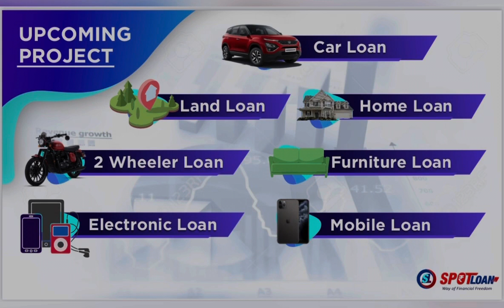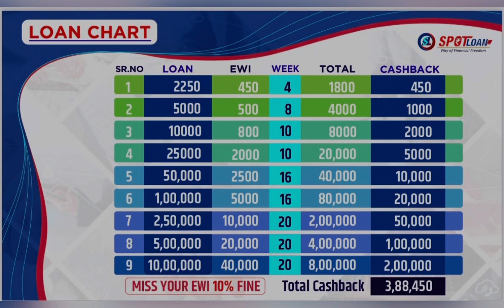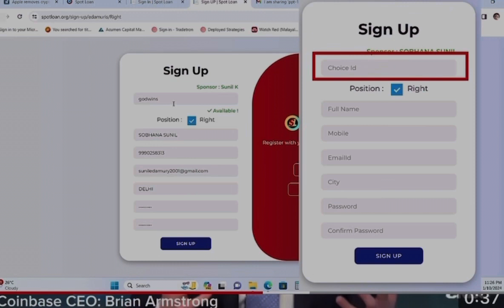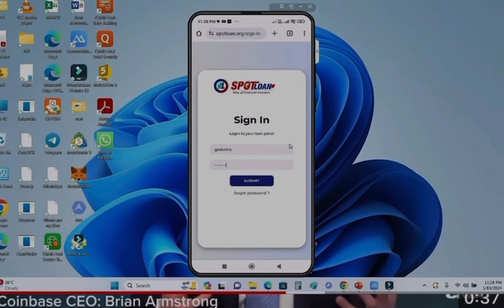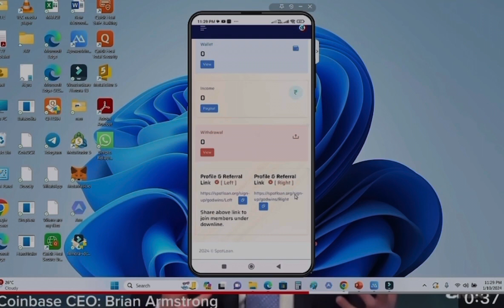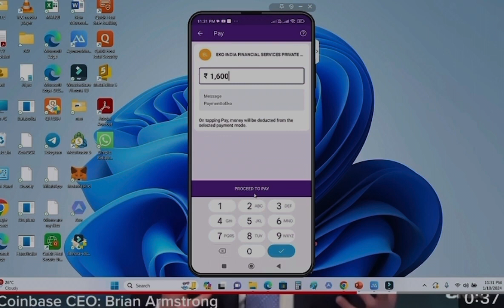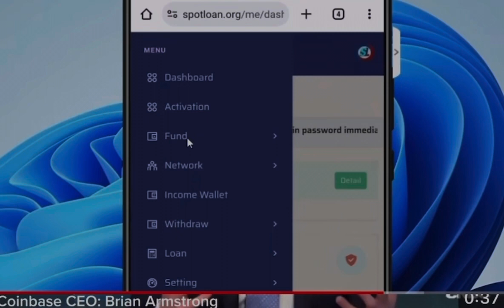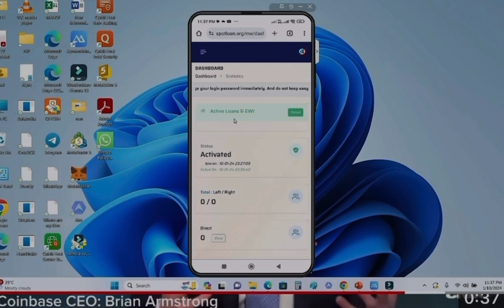ഒരു ഡോക്യുമെന്റും ഇല്ലാതെ 10 ലക്ഷം രൂപ വരെ സ്പോട്ട് ലോൺ ലഭിക്കും spotloan 🔥 SPOT LOAN 💵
I AM NOT A FINANCIAL ADVISOR.
ALL INVESTMENTS MAY DO AT YOUR OWN RISK.
I AM NOT RESPONSIBLE FOR YOUR PROFIT OR LOSS